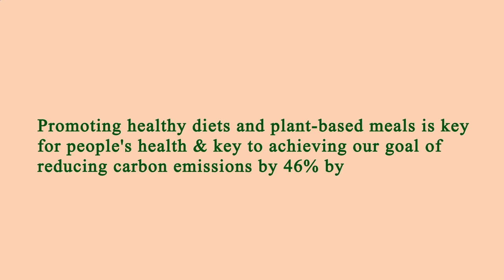Nearest Restaurants From Me - Nearest Restaurant From Me - Manhattan 10009, New York County, NY, US